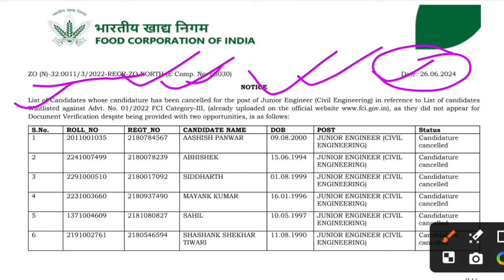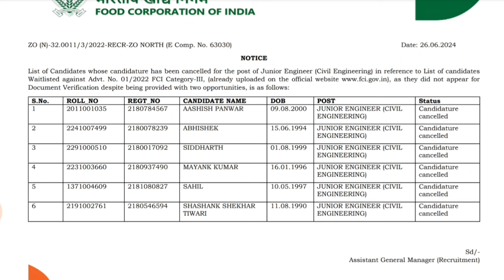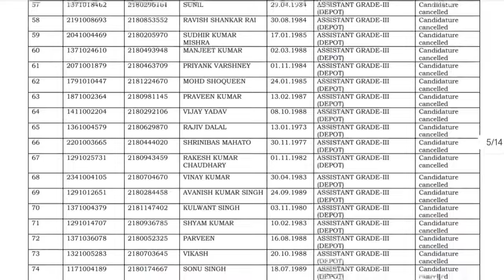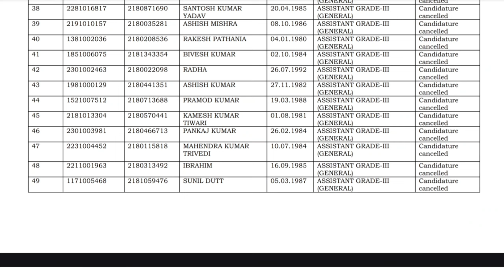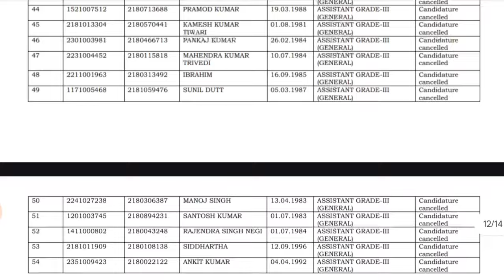fci assistant grade 3 candidature cancel list 2024 | new waiting list कब | fci new vacancy 2024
for all competitive exam update join telegram channel Link